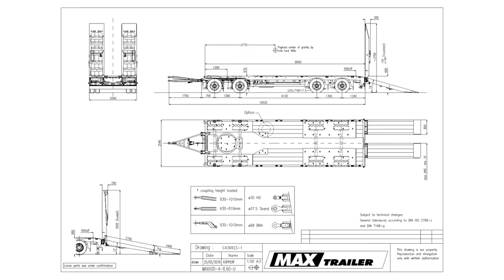MAX Trailer - MAX600 flatbed low-loader trailer with 4 axles & double ramps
TECHNICAL SPECIFICATIONS:
Loading platform length 8600mm
Loading platform with hardwood covering
Payload 42t
Double ramps

MAX600-S-4-8.60-U (Ch. 104545)